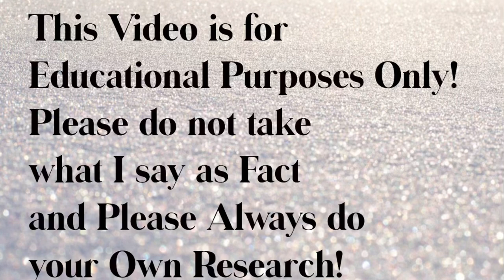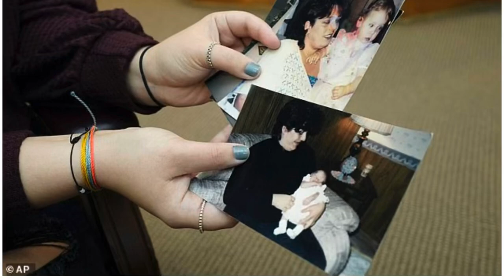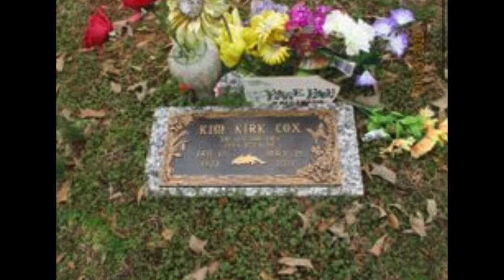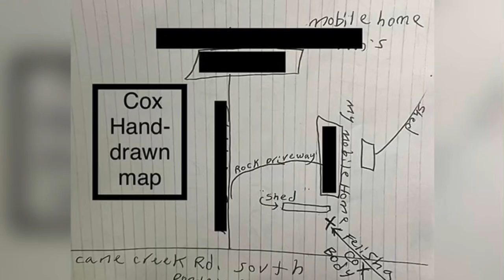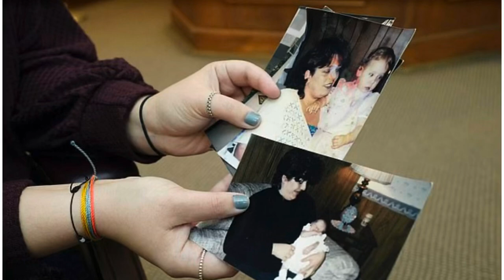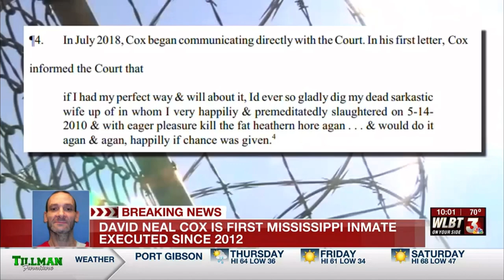David Cox|Mississippi’s First Execution in 9 Years!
Hi Guys!

Angela